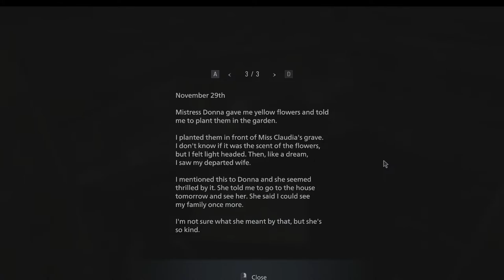resident evil village 3.rész